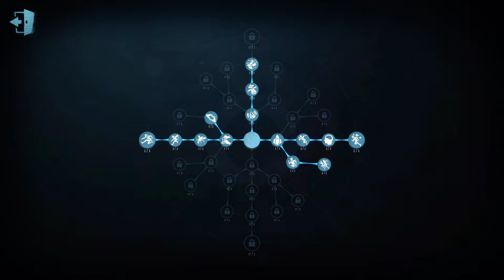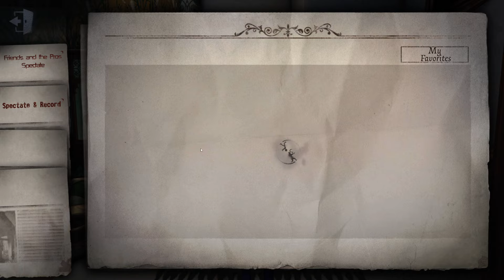Top Rank Hunter Season 33 #14 | Identity V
Identity V 2024 [ China ] | 第五人格 | 제5인격 | アイデンティティv

🚫 If any producer or label has an issue with any of the uploads please get in contact  and it will be deleted immediately (this includes artists of the images used). Thank You!
Donete Unitell :
Số Tài Khoản : 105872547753 Nguyễn Vũ Thuận Vietin Bank